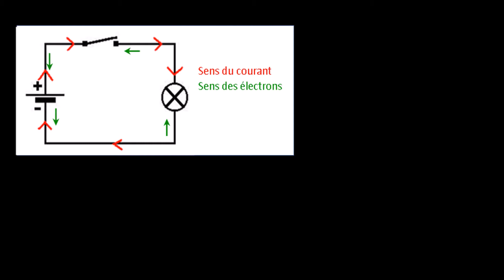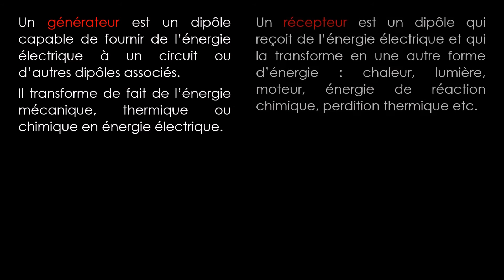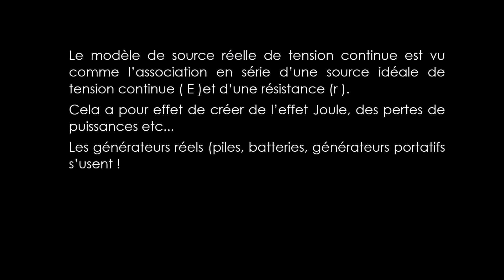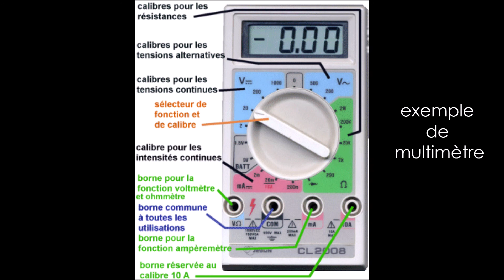Cours Vidéo les générateurs et récepteurs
1ère spécialité, générateurs, récepteurs, physique, électricité